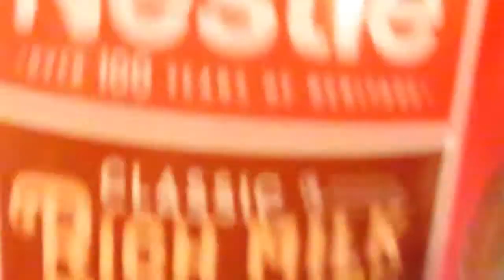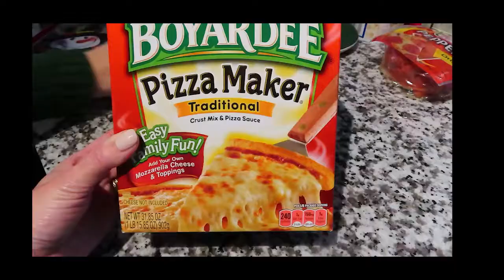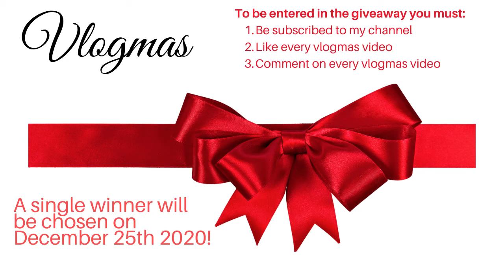DAY IN THE LIFE DURING THE HOLIDAY SEASON: Vlogmas Day 10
Today's video is all about a day in the life during the holiday season. I hope you're enjoying Vlogmas this year.